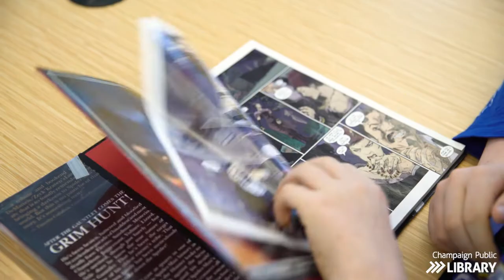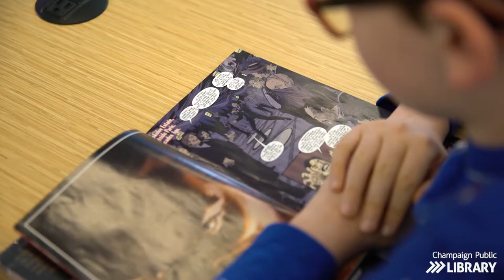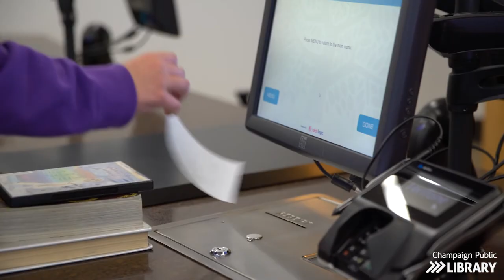Why Teens Love Champaign Public Library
Teens love the library! Three teens tell us what makes the Champaign Public Library so great—including books, movies, and CDs to check out, free events, inspiring art displays, and a safe place to spend time with friends after school.

200 W. Green St., Champaign, Illinois 61820 USA